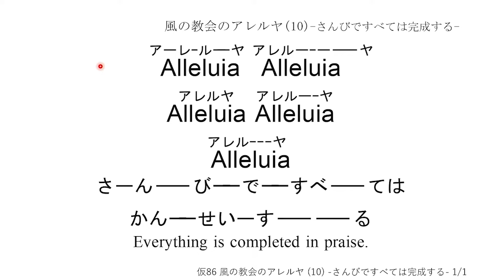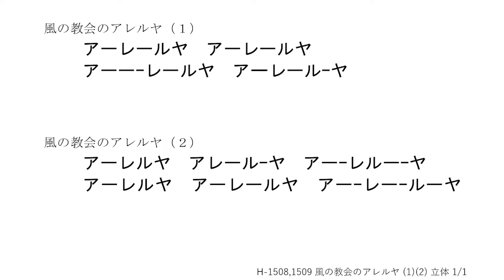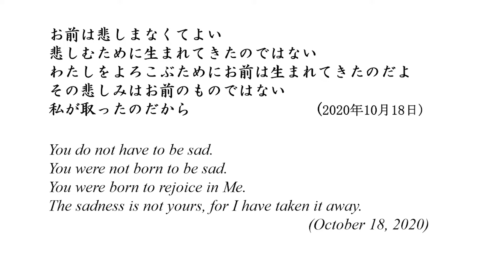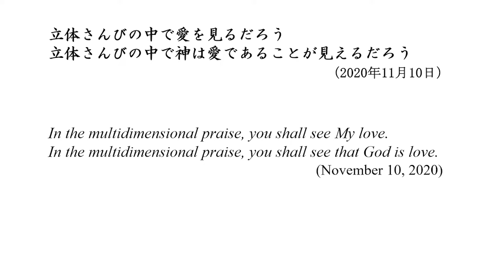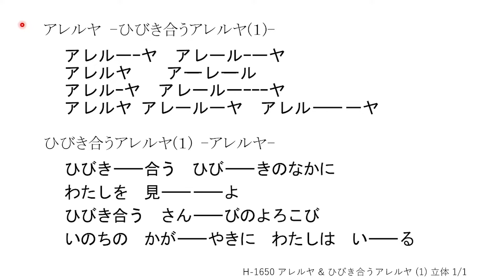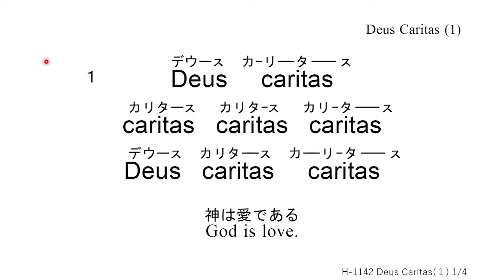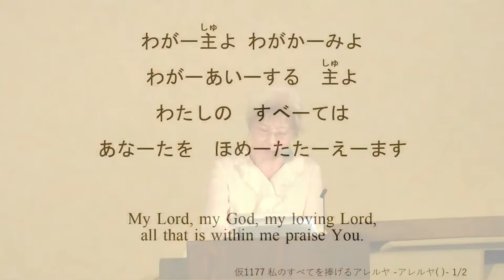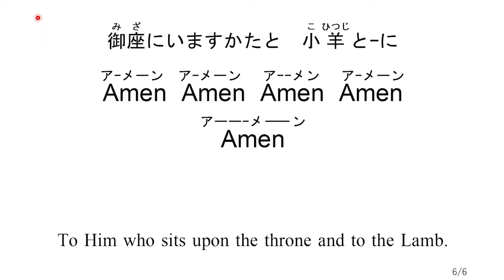2024/9/22 礼拝「キリストの神は 愛や」白水節子 子羊の群れキリスト教会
★★★「もっと見る」をクリックすると、礼拝さんびリストがご覧いただけます　★★★
【礼拝さんびリスト】 ※青字の時間をクリックすると、さんびを聞くことができます

0:00:00　1　仮86　　風の教会のアレルヤ(10)【歌詞】
 　　H1509　 風の教会のアレルヤ(２)
 　　H1508 　風の教会のアレルヤ(１)
 　【立体】　風の教会のアレルヤ（1）＆（２）

0:18:13　2　新曲　あなたに出会えてよかったのアレルヤ
 　　仮69　あなただけで充分ですのアレルヤ

0:26:40　3　H44 　そうしてあげよう

0:35:28　4　H1650　ひびき合うアレルヤ(1)
 　　H1650　アレルヤ(150)
　　　　　 【立体】アレルヤ(150)＆
　　　　　　　　　　ひびき合うアレルヤ

0:46:26　5　H1145　God is love
 　　H1142　Deus　Caritas(1)

0:57:18　6　H709　四つの生き物のアレルヤ（２）

01:04:25　7　仮1177　私のすべてを捧げるアレルヤ

01:10:19　8　H111　御座にいます方と小羊とにアーメン（２）